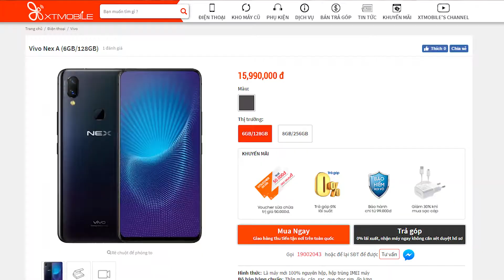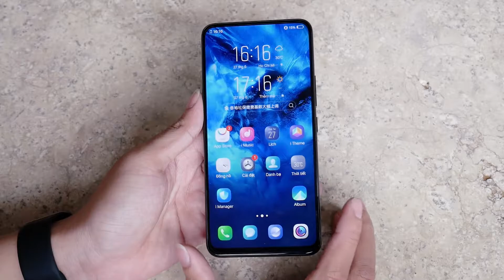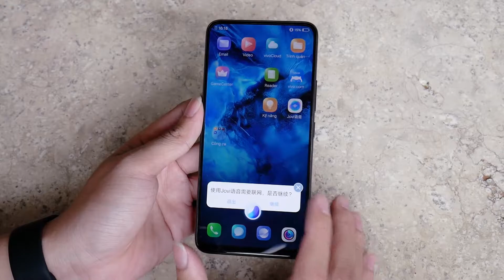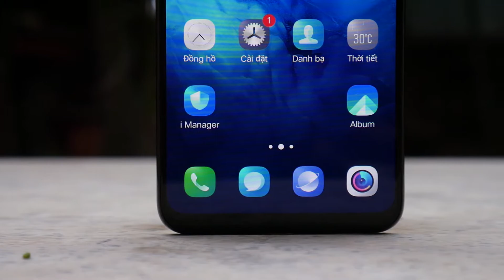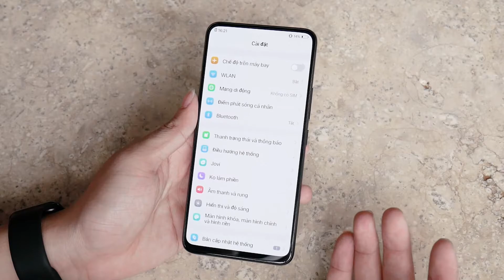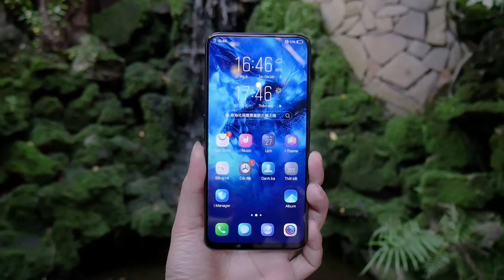Trên tay VIVO NEX A camera thò thụt cực đã, màn hình không viền - Nghenhinvietnam.vn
Vivo nex A là một trong những máy đầu tiên sở hữu thiết kế full viền với tỷ lệ hiển thị chiếm hơn 92% cùng camera thò thụt. Hãy cùng nghenhinvietnam trên tay sản phẩm này